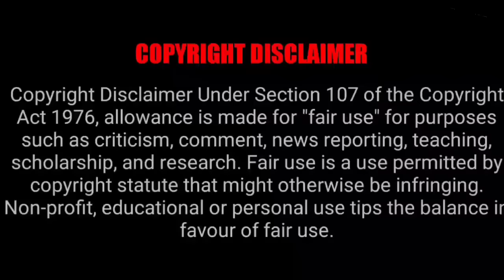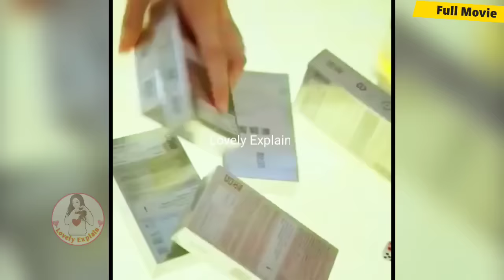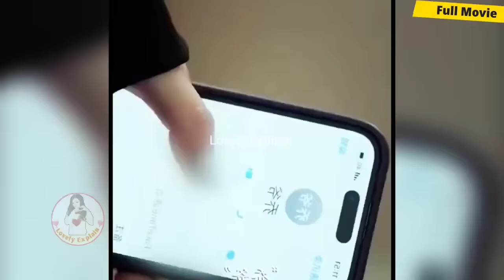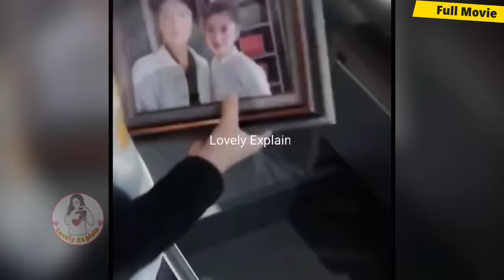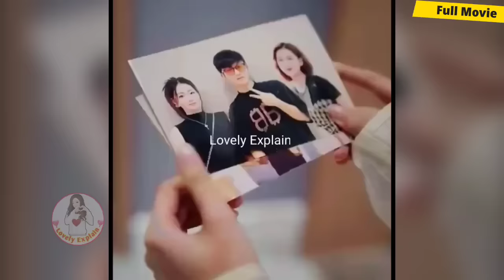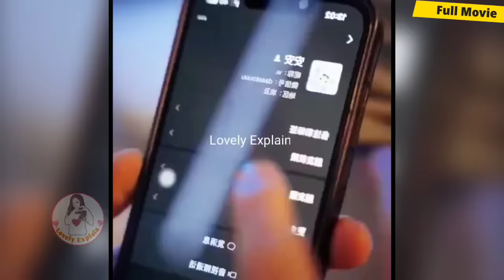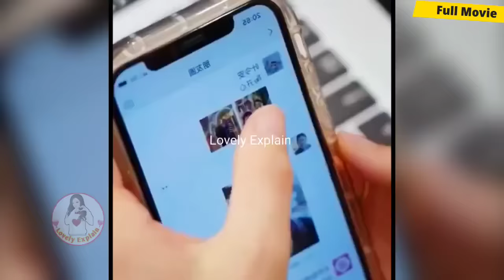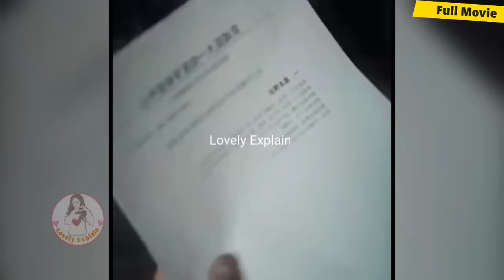5 year old Boy Cindrella accidentally save turn out to be her & CEO's son...Full Movie#lovelyexplain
ceohavecuteson ,

Hello everyone this our channel♥️ Lovely Explain ♥️ here you watch latest Korean and Chinese dramas explaination in your language Hindi .